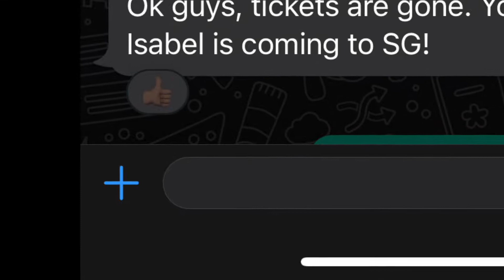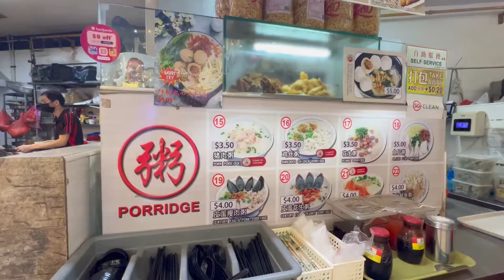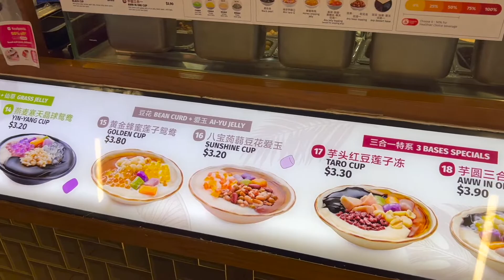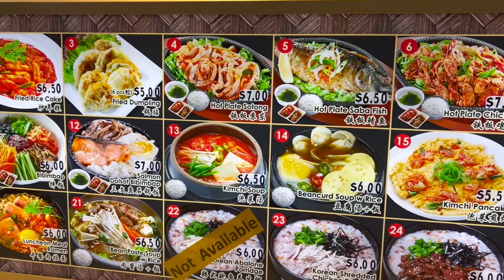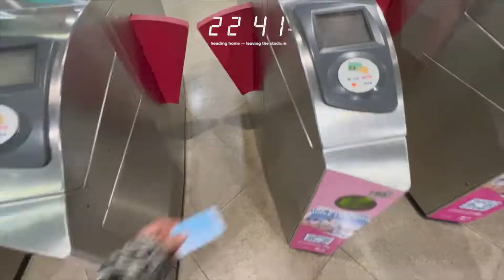SINGAPORE VLOG I i flew to singapore just to see Billie Eilish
one of the most spontaneous - big girl things i've ever done EVER.
literally so grateful for the opportunity and this trip will forever live in my young heart.

anywayssss look out for part 2! 👀

xoxo,
bel

where are you from: i'm filipino but i was born and raised in singapore!
where do you study: University of the Philippines ~  Diliman!
when did you start youtube: the start of 2021
ask me more in the comments or in my ig @isabelabundancia